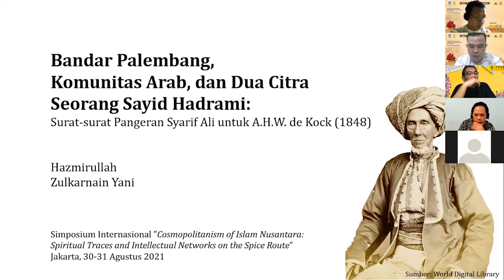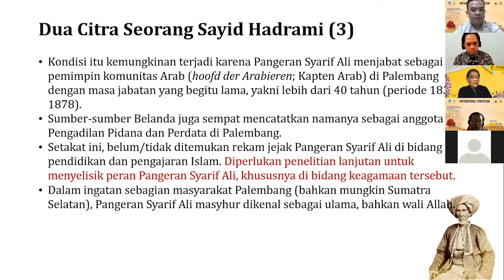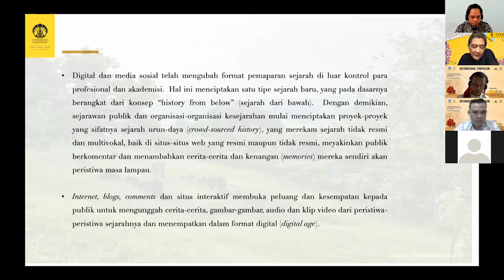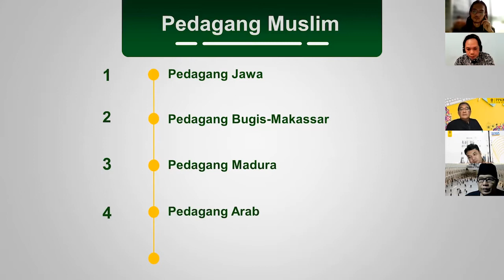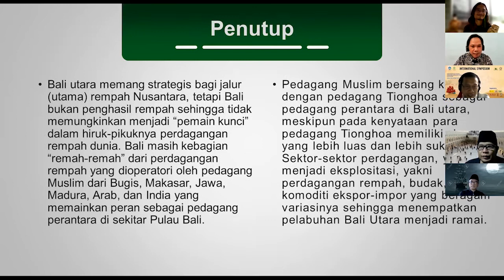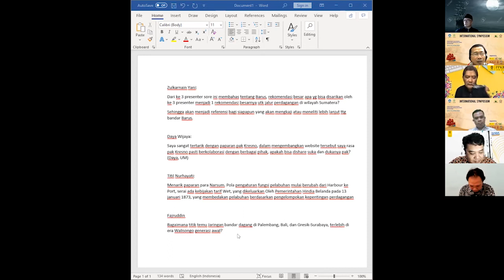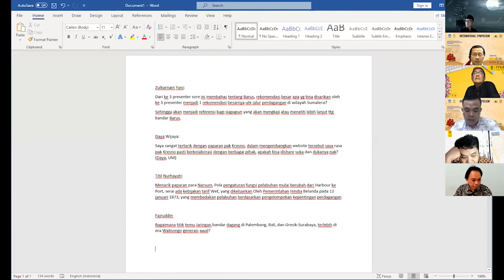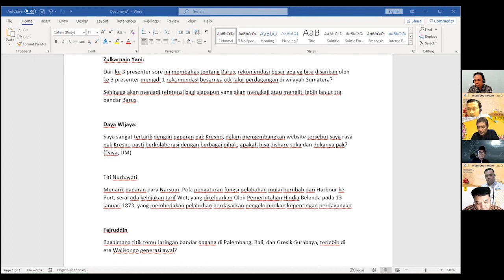International Symposium 2021 || Bandar, Ports and River Estuary Sesi 2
Halo, Sobat Nusa!

Siapa yang kemarin belum sempat menyaksikan launching pameran digital "Kolaborasi Rempah Nusantara: Sebuah Kolase Jejak Budaya Rempah di Indonesia" dan International Symposium 2021 yang mengangkat tema  "Cosmopolitanism of Islam Nusantara: Spiritual Traces and Intellectual Networks on the Spice Route"?

Sekarang kalian bisa langsung menyaksikan serangkaian kegiatan yang merupakan kolaborasi antara Kementerian Pendidikan, Kebudayaan, Riset dan Teknologi dengan Fakultas Islam Nusantara UNUSIA serta Makara Art Center Universitas Indonesia. Acara tersebut didukung oleh lima asosiasi profesi, yaitu Masyarakat Sejarawan Indonesia (MSI), Asosiasi Antropologi Indonesia (AAI), Masyarakat Pernaskahan Nusantara (Manassa), Asosiasi Tradisi Lisan (ATL), dan Ikatan Ahli Arkeologi Indonesia (IAAI). Saksikan dalam playlist "International Symposium & Pameran Kolaborasi Jalur Rempah" di kanal YouTube Jalur Rempah RI.

Jangan lupa ditonton ya karena ada banyak materi menarik terkait Jalur Rempah, lho! Oia, jangan lupa juga kunjungi pameran Jalur Rempah melalui tautan yaa.